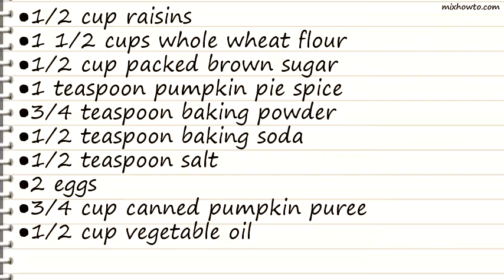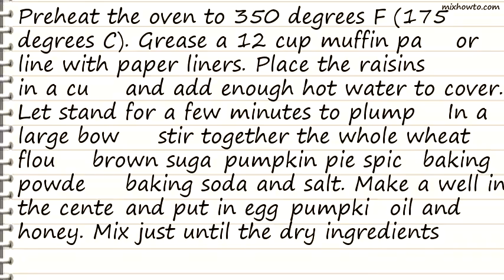Recipe Pumpkin Wheat Honey Muffins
INGREDIENTS:
●1/2 cup raisins
●1 1/2 cups whole wheat flour
●2 eggs
●3/4 cup canned pumpkin puree